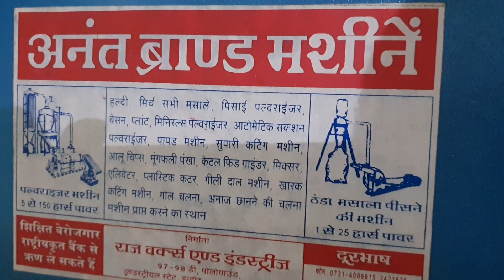Mixer Blender Machine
Anant Brand Mixer cum Blender Machine for mixing all sorts of spices, chemicals, cattle feed, poultry feed, pharmaceutical products, powders and paste
Raj Works Industries
97- 98 D Polo Ground Industrial Estate Indore